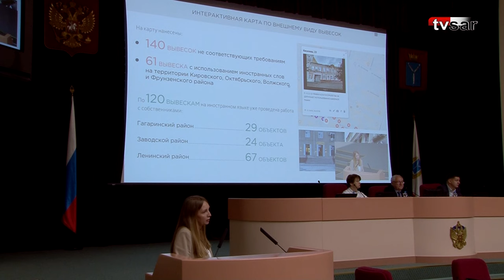Саратовские депутаты требуют отменить европейскую культуру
На депутатских слушаниях Саратовской городской думы о  русификации вывесок поспорили о моде на использование иностранных языков.